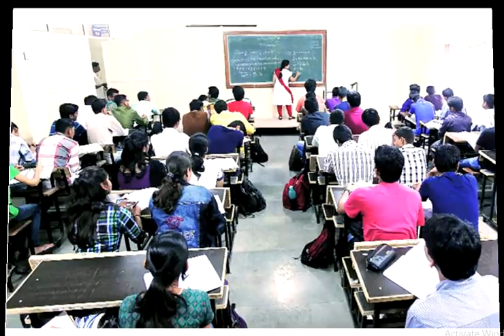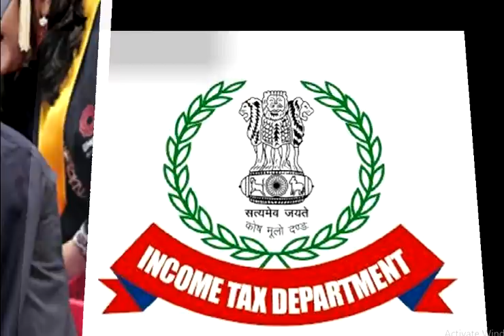ఒక పాప చెత్తకుండిలో దొరికితే కన్న కూతురిలా ఆమెని పెంచి పెద్ద చేసాడు తర్వాత ఆ అమ్మాయి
real story happened in assam | Inspirational story